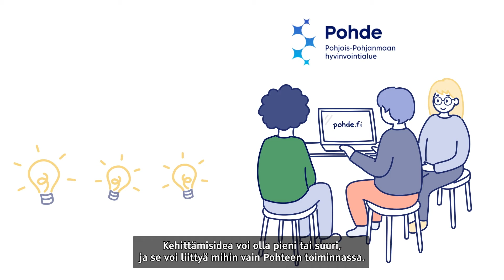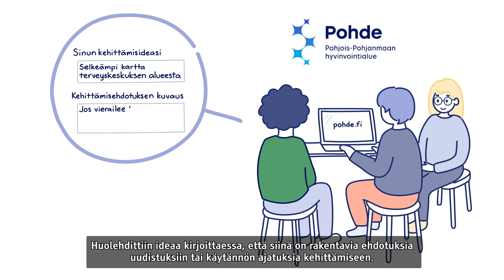Pohde Kehittämisidea parantaa Pohteen sosiaali- ja terveyspalveluja Tekstitetty Videotiiviste